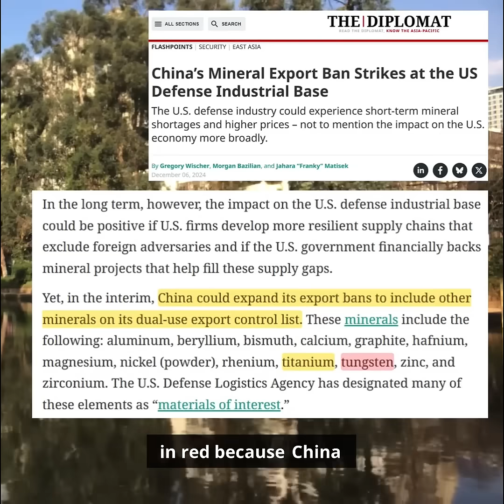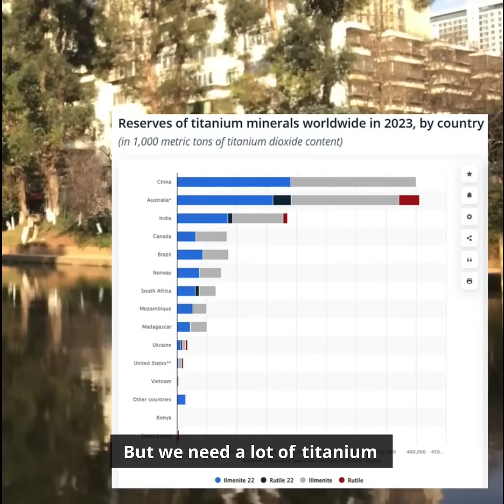A Ban On Titanium Would Put Robot Production At Risk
BRICS countries has the titanium, and a ban on it may cripple robot production for those countries outside BRICS. (@Inside_China_Business )